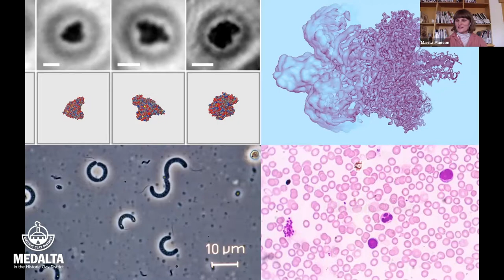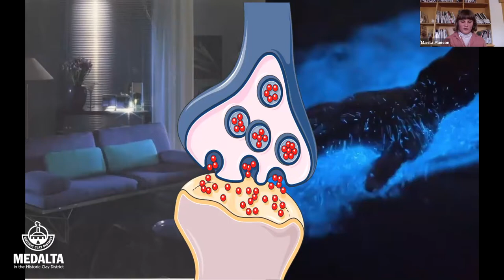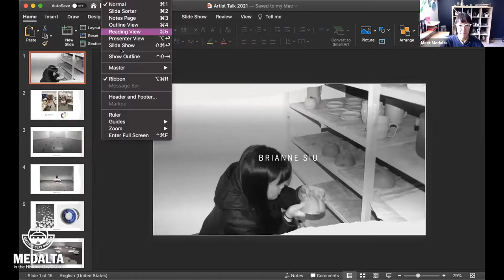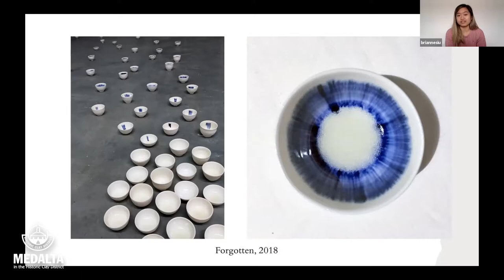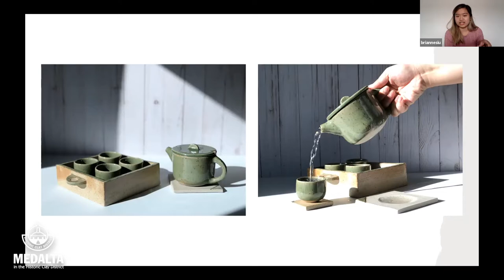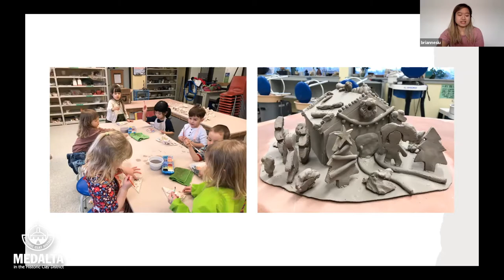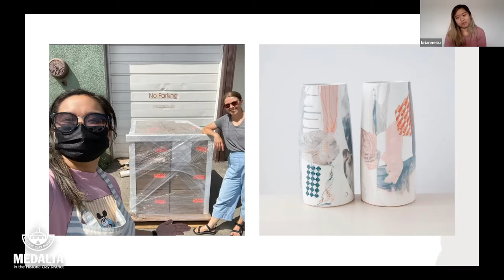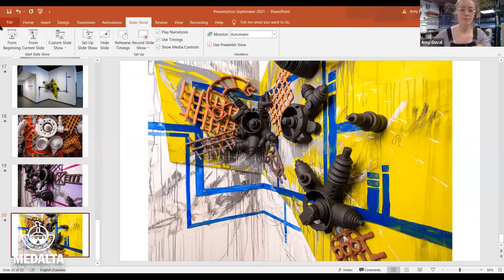Medalta International Artists-in-Residene Artist Talks - Manson, Siu, Duval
MIAIR Artist Talks: September 17, 2021

Join our 2021/2022 and Permanent Artists-in-Residence as they speak about their practices.